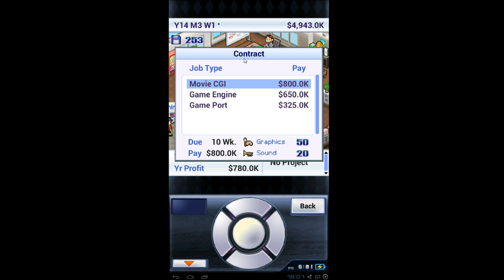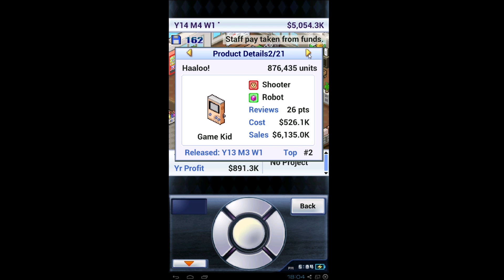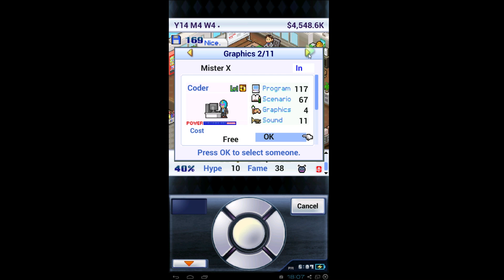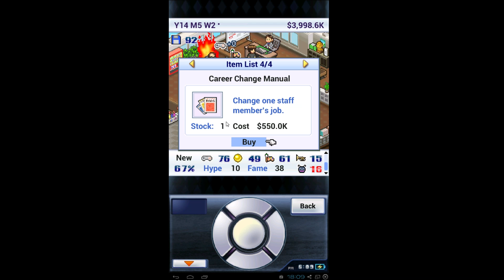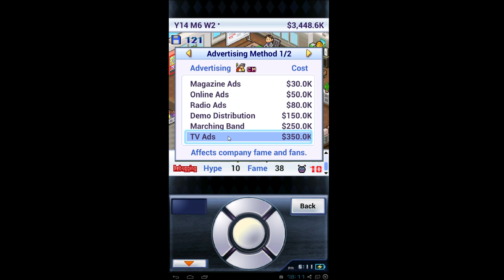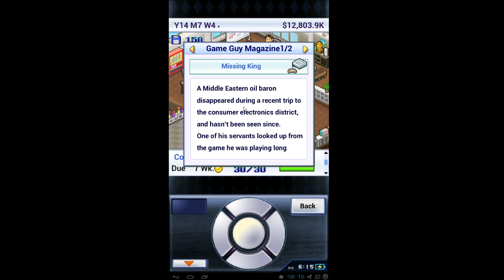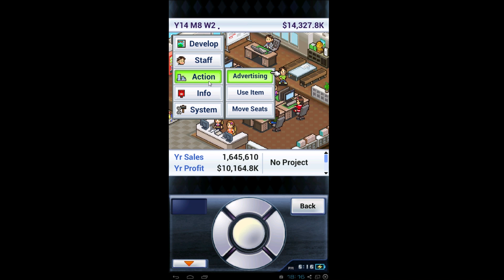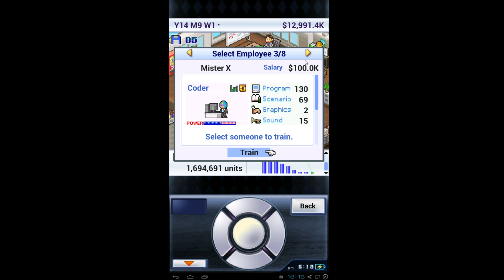GAME DEV STORY ★ [15] Der große Durchbruch! - Let's Play Game Dev Story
Let's Play Game Dev Story Part 15: Trotz zittrigem Programm gelingt mir heute endlich der große Durchbruch!

«LETS PLAY GAME DEV STORY»
Kommentiertes Gameplay, aufgenommen, geschnitten und veröffentlicht von Hijuga (2014)